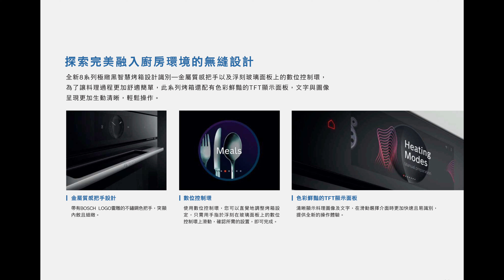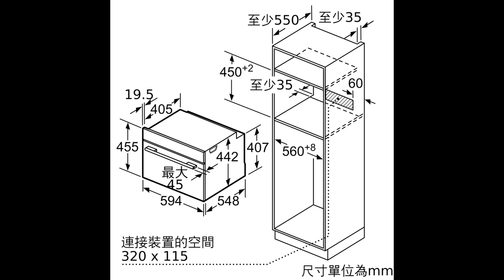〔蒸烤爐 • 嵌入式 • 智慧物聯 • TFT • H46cm • 220v〕德國 BOSCH # CSG7561B1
➥ CSG7561B1 ™︎8系列蒸烤爐 極緻黑 NT$108,000
『 即日起、加入尊廚國際 Line@ 好友，現領 "電器配件購物折抵金" 一萬元。』

【產品特點】
● 數位控制環：簡單而創新的烤箱設定的方式。
● TFT Touch Display Plus：創新的數位控制環和加大的 TFT 觸控螢幕，易於控制。
● 健康蒸+：在高達 120°C 的溫度下製備溫和、健康的食物。
● 空氣炸功能：用於完美油炸的食物，如蔬菜和薯條。
● Steam Boost 烘焙蒸氣投放：通過單獨的蒸氣投放烘烤您自己的香脆麵包。

【產品規格】
● 淨內容量：47 L
● 額定電壓：220 V
● 標準配件：1 x 烤架, 1 x 萬用烤盤, 1 x 大深帶孔蒸盤, 1 x 中深帶孔蒸盤, 1 x 中深實心蒸盤
● 固定層架數：層
● 消耗電功率：3.3 kW
● 電源線長度：150 cm

【安裝規格】
🪛 機體尺寸(HxWxD)：455 x 594 x 548 mm
🪛 安裝尺寸(HxWxD)：‹450-455› x ‹560-568› x 550 mm
○ 電器連接所需空間：W 320 x H 115 mm
○ 底座通風進氣口 ≥ 200平方公分
※詳細尺寸請參閱安裝圖示內之資訊

【主要功能】
● 外觀顏色 極緻黑
● 使用者界面 帶數位控制環的 TFT 觸控螢幕
● 烹調模式數量 21
● 烹調模式 蒸氣解凍, 獨立蒸氣烹飪, 發酵, 重新加熱, 4D 熱風, 空氣炸, 全面燒烤, 節能式熱風, 集中燒烤, 上下加熱, 節能式上下加熱, 披薩設定, 低溫烹調/慢煮, 底部加熱, 熱風上火燒烤, 預熱/暖盤, 保溫
● HC App 提供的加熱模式 暫停休息, 預熱
● 蒸氣技術 蒸煮
● 結合蒸氣功能的加熱模式 4D 熱風, 上下加熱, 熱風上火燒烤, 保溫
● 溫度範圍 (℃) 30-250 °C
● 進水方式 可拆卸水箱
● 水箱容量 1.0 L
● 整合清潔系統 內建 EcoClean Direct 專屬程序, 清潔輔助程式
● 滑軌 選購配件
● 開門方式 下拉
● 容量 47 L
● 安全機制 兒童安全鎖, 餘熱指示, 安全關閉烤箱, 啟動按鈕, 門磁開關

【更多功能】
● 便捷系統 自動烹調程式
● cookm coolstart 沒有
● 快速預熱 是的
● 披薩設定 是的
● 酥脆處理 沒有
● 空氣炸功能 是（單獨提供特殊配件）
● 熱風 4D 熱風
● 藉由語音控制的烤箱輔助 有(需要連接 Home Connect 和第三方軟體，例如 Alexa)

購物折抵金使用辦法，請詳閱Line@使用說明

歡迎使用以下連結加入尊廚SANTOS官方帳號LINE好友，即可透過聊天室輕鬆詢問問題或分享意見！